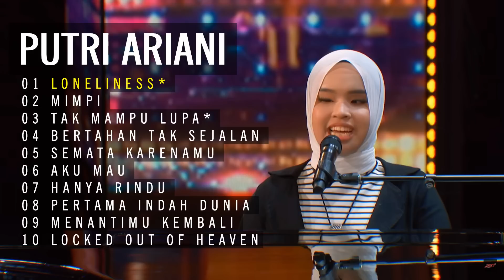Putri Ariani Full Album I Loneliness I Tak Mampu Lupa